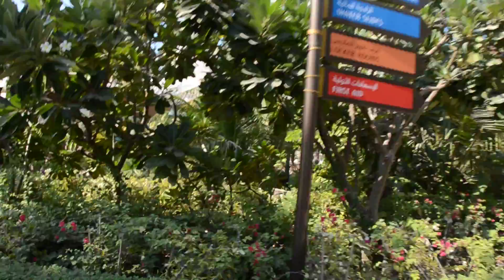Atlantis the palm (DBX2015) by Aidana Sariyeva